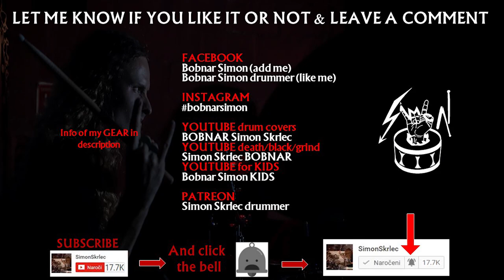GET OUT OF MY CAR! goes Metal! DRUM COVER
Get out of my car goes metal drum cover. The original song was made by amazing @Andre Antunes. Check out Andre's channel to see more of those funny, amazing songs that goes metal:
◄ Kenneth Copeland goes Heavy Metal! [Hair Grow remix]
◄ KAREN METAL
◄ Kenneth Copeland goes METAL! [HA HA HA remix]
◄ Judgement on COVID-19 goes HEAVY METAL [Kenneth Copeland Remix] [I Demand]
◄ Kenneth Copeland Returns! [Wind of God] [Heavy Metal Remix]
◄ Pro-Trump rally goes METAL! [The Jericho Walls]
◄ BBQ Beer Freedom goes Heavy Metal!
◄ Trump's faith advisor goes HEAVY METAL! [Sound of Victory] [Paula White Remix]
◄ Why are you closed' goes Metal!

◄ WATCH my BLACK METAL drum covers

◄ WATCH my DEATH METAL  drum covers:
◄ GEAR I USE:

⚙ Drumset: Premier Vintage APK Made in England
⚙ Snare: Pearl export series, 8 lugs:
⚙ Double pedal: Iron Cobra HP 900
⚙ Drumsticks: Promark TX720W 720 Intruder

⚙ Paiste cymbals
Ride: Paiste Alpha metal ride 20''
Hi-hat: Paiste alpha medium hats 14"
             Paiste 502 13''
Crash: Paiste alpha power crash 16''
Paiste alpha crash 18''
China: Paiste pst5 16''
            Paiste alpha 802 18''
Splash: Paiste 502 plus 10''
Bell:     Meinl classics high 8"

◄ SOUND:
Interfaces:
🎙 Presonus 1818 vsl
🎙 PreSonus Digimax 8
🎙 ADAT cable (connect interfaces to get 16 channels)

Trigger + modul:
🎙 Roland TM-2
🎙 Roland KT-10

Microphones:
🎙 Drumset: the t.bone DC4000 Set
🎙 Snare: the t.bone MB 75
🎙 Hihat: Shure 58 beta

In-Ear:
🎙Shure 315

🎞 Canon EOS 200D (SL2)
🎞 Lens Samyang 24mm 1.4F

'GET OUT OF MY CAR!' goes Metal!
karen metal,uber karen,get out of my car,funny,humor,parody,meme remix,heavy metal meme,andre antunes,guitar meme,angry uber driver,angry driver goes metal,non offensive,family friendly